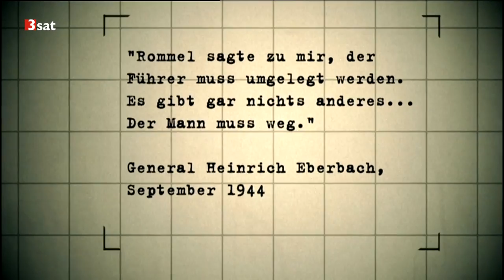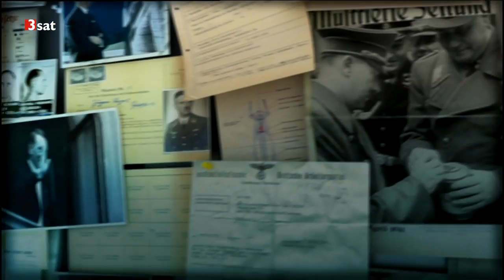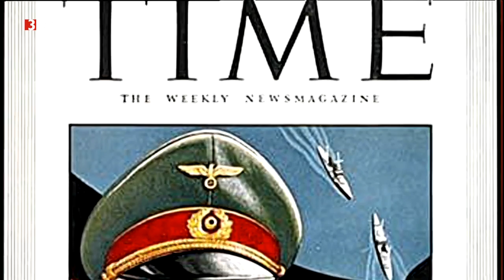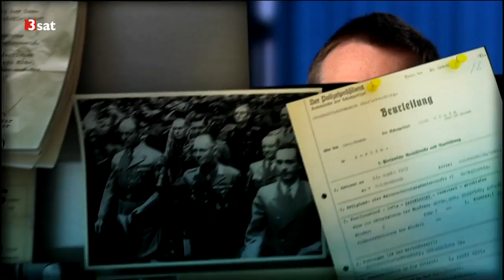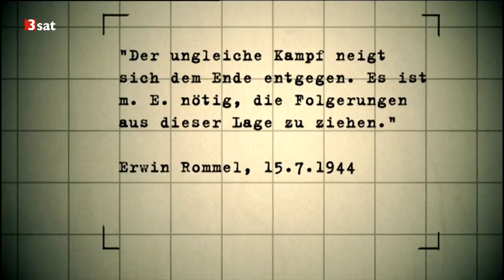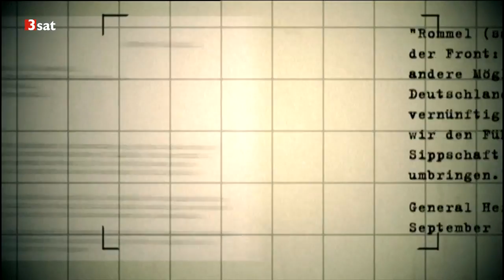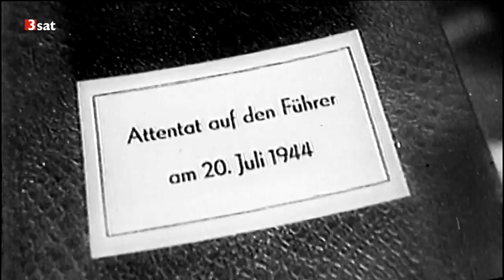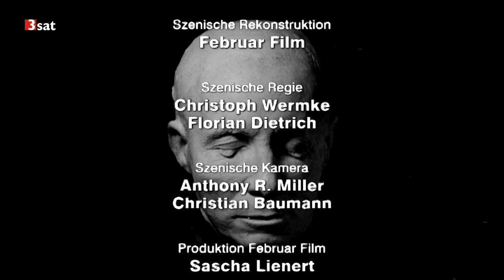Rommel - Mythos und Wahrheit HD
Rommel - Mythos und Wahrheit
Geheimnisse des "Dritten Reichs"

War Rommel, "Hitlers Lieblingsgeneral", ein Mann, der am Ende sogar den Tyrannenmord guthieß? Wie viele Offiziere verschloss auch er zunächst die Augen vor dem Terror der Nationalsozialisten.

Aber wie kaum ein zweiter General hat er nachweislich verbrecherische Befehle unterbunden. Im Spannungsfeld zwischen Gehorsam und Gewissen, Verdrängung und Protest zog sich Rommel lange ganz auf seine militärische Funktion zurück.

Seine Legende währte weit länger als das System, dem er lange treu ergeben diente: Erwin Rommel. Auf dem Höhepunkt seiner Erfolge ersetzte sein Ruf, so schien es, ganze Divisionen.